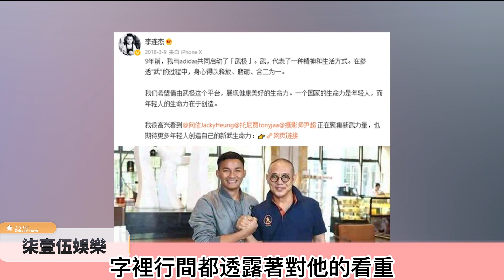拳霸托尼賈：泰國版李小龍，出手太狠被禁止拍電影，成龍、甄子丹都說我超級厲害，斯科特-阿金斯都渴望跟我合作。托尼賈